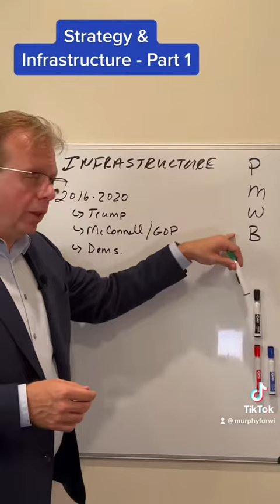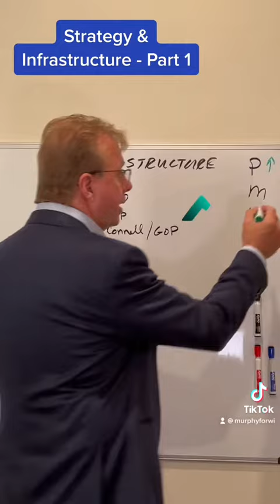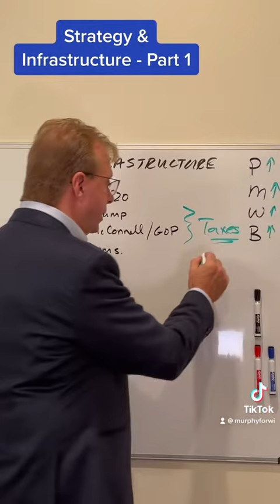Strategy & Infrastructure - Part 1